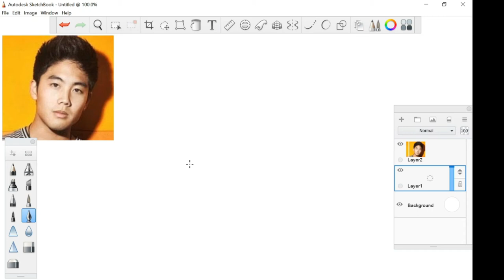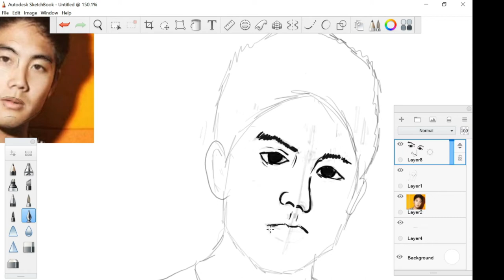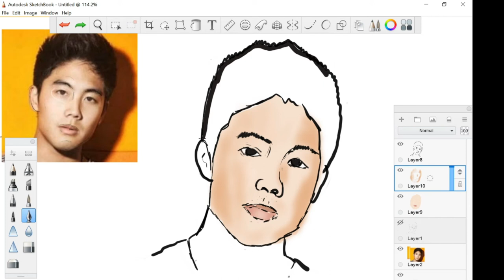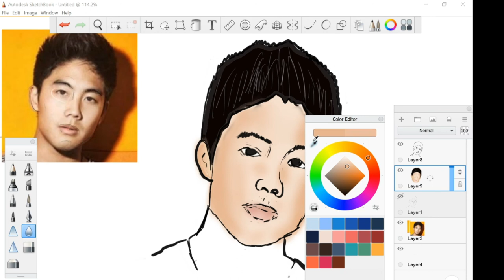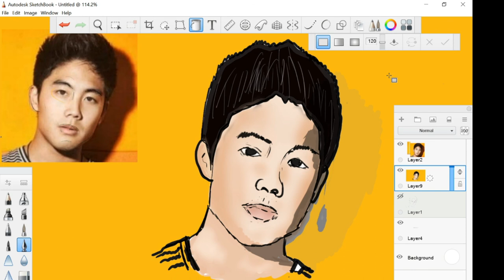Drawing Nigahiga (Ryan Higa) | Art mayhem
Drawing one of my favorite  youtuber.